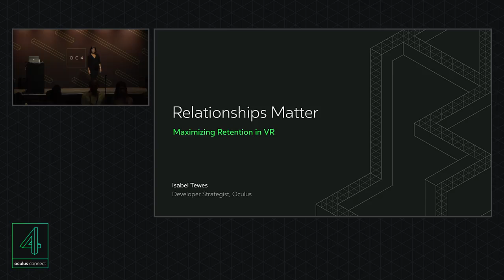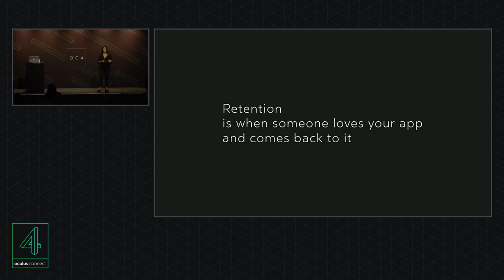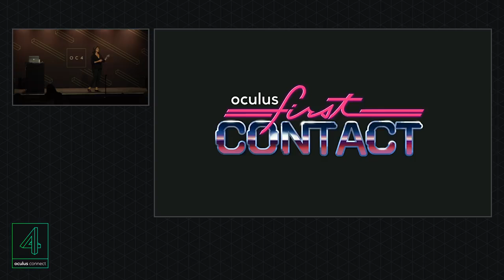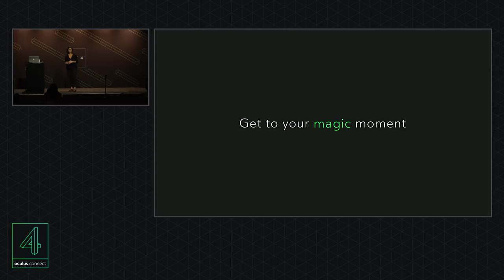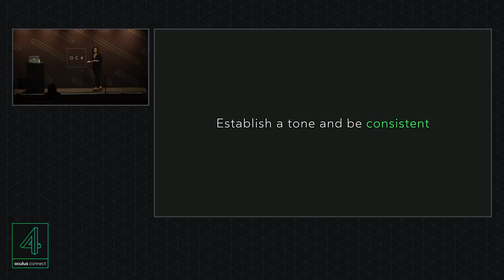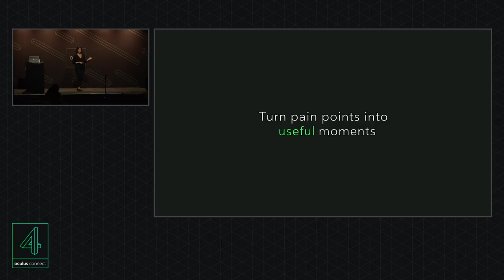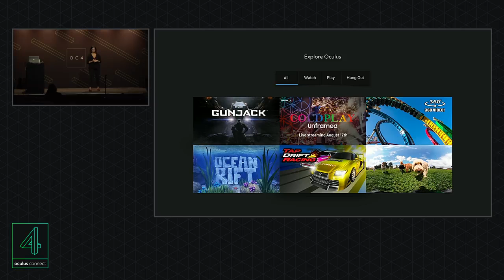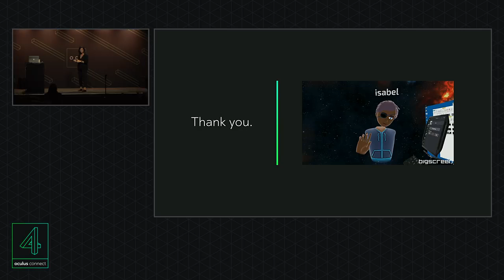Oculus Connect 4 | Relationships Matter: Maximizing Retention in VR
What kind of impression do you want to leave on your consumers? Do this thoughtfully and they'll never forget you. Learn some of the best ways to build memorable human impact into your work so people will come back to experience the magic again and again. We'll cover some best practices and also lean into how to show off your personality, smooth out consumer pain points, and more in VR.

Speaker: Isabel Tewes, Oculus